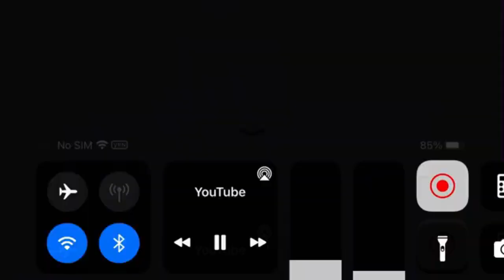(REQUESTED) (YTPMV) Shadow Projects Jim Henson Television 1999 Scan